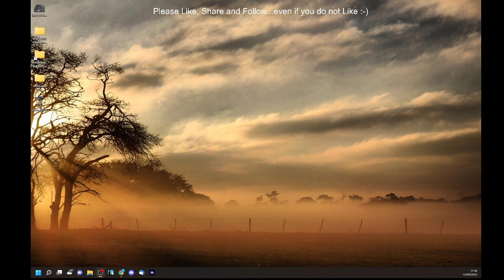MSFS Mach Loop UK and all around F16 some slow practice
MSFS Mach Loop UK and all around F16 some slow practice -- Watch live